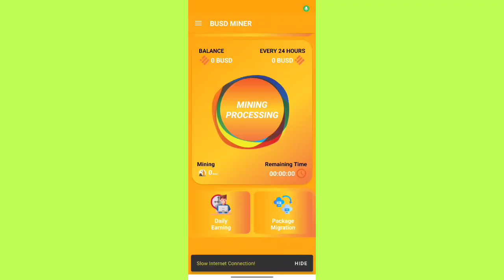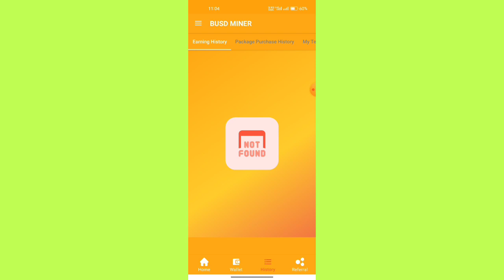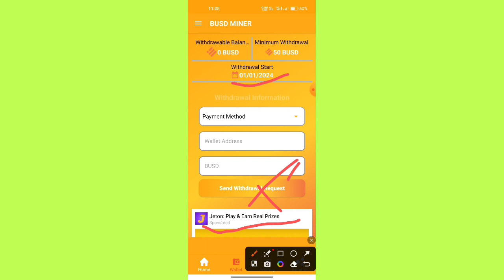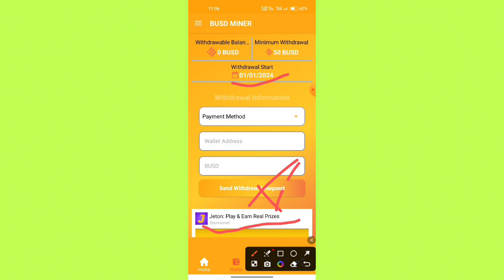BUSD Miner App Real or Fake // BUSD Miner App withdrawal proof // BUSD Miner App review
BUSD Miner App real or Fake ..
BUSD Miner App legit or scam..
BUSD Miner App payment proof..
BUSD Miner App review...

Allah Hafiz..